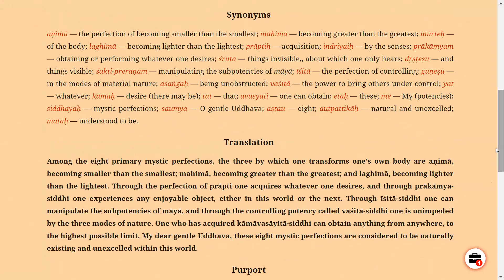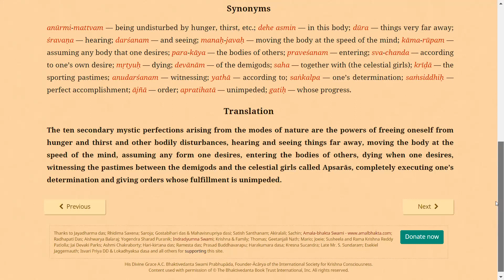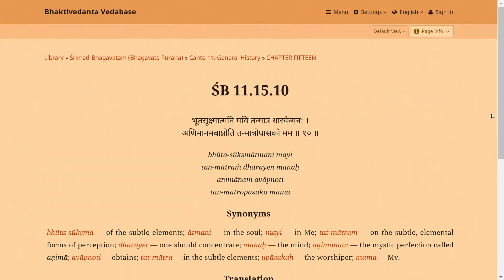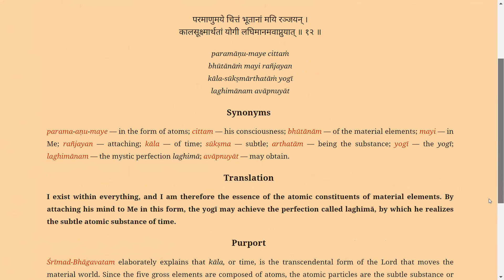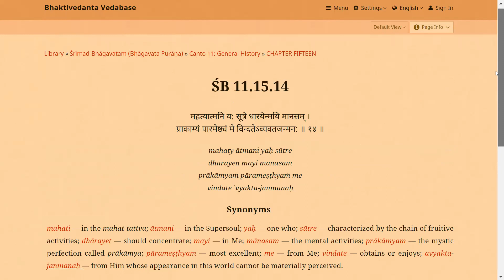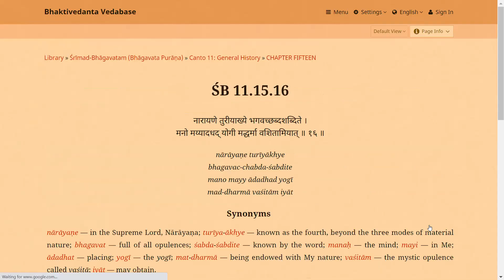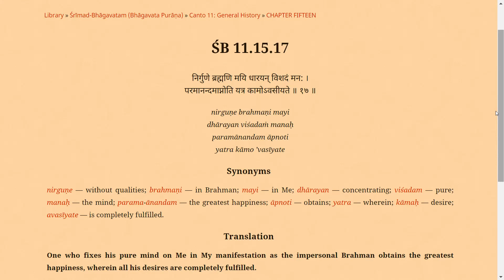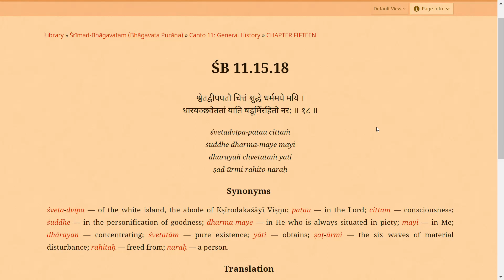ШБ 11.15.6-17 - Как се придобиват мистични сили - Махендра дас - 2021